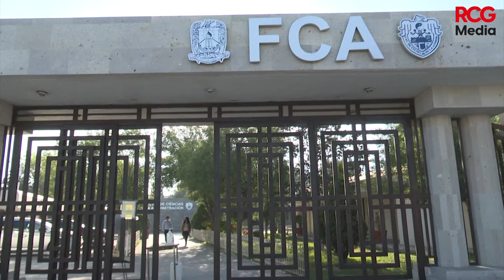FCA no realiza exámenes presenciales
🔴  La FCA no realiza exámenes presenciales como se rumoró, se recorrieron las instalaciones y no hubo presencia de alumnos